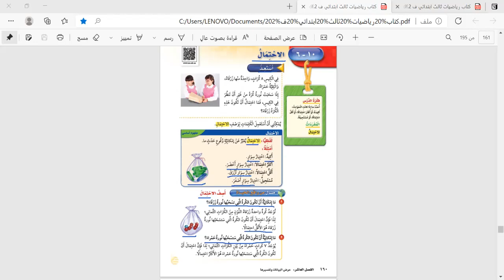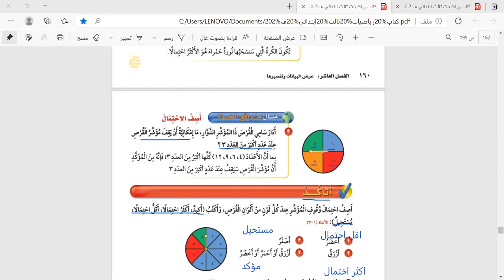الأحتمال ثالث ابتدائي